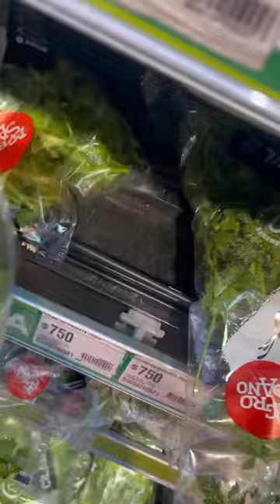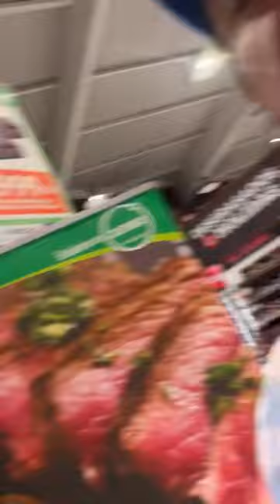Comprando para Ceviche en el Supermercado Jumbo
Comprando en el Supermercado Jumbo de los
Trapenses, Ceviche. Comuna de Lo Barnechea, Santiago, Chile Febrero 2024.